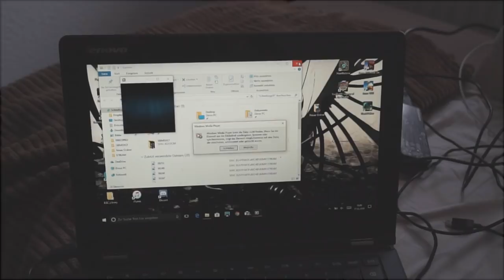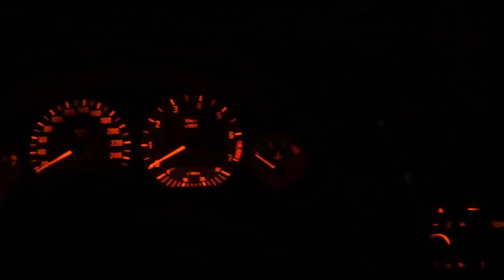3er BMW E36 - Beleuchteter Schaltknauf einbauen & Mittelarmlehne nachrüsten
Da ich bei meinen Eltern bin kümmer ich mich darum das der Teilespender weg kommt und bau noch ein beleuchteten Schaltknauf ein und rüste eine Mittelarmlehne mit der Mittelkonsole nach.

Link zum Schaltknauf:

Auto: BMW E36 Coupe 320i
Motor: M52b20 / 2,0L 6 Zylinder / 150 PS & 190 NM

Videos drehen kostet leider Zeit und Geld, aber ich machs trozdem gerne.
Hier könnt ihr mich unterstützen! Das Geld fließt 100% in den Kanal bzw meine Autos.